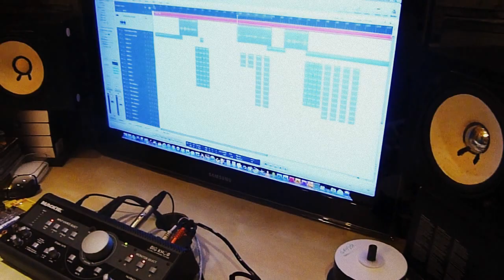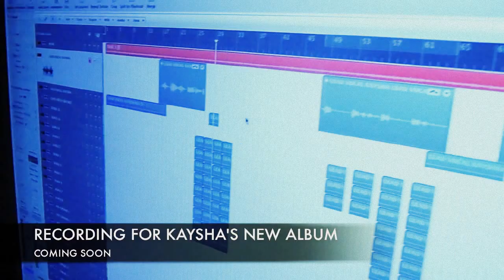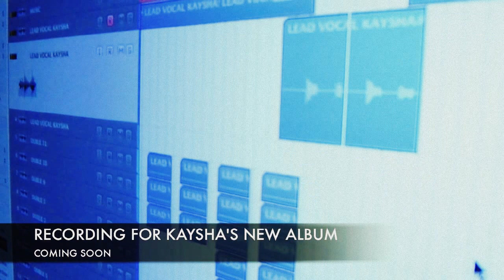TLDreamZ TV | with Kaysha @ TLDreamZStudio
ON THIS TV SHOW U CAN SEE KAYSHA AT TLDREAMZ STUDIO BEEN RECORDING VOCALS BY TÓ SEMEDO ON THE HOUSE TRACK PRODUCED BY DJ DJEFF AFROZILA FOR KAZUKUTA , THIS TRACK WILL BE ON KAYSHA'S NEW ALBUM.

(TLDREAMZ PRESS PLAY NEW ALBUM COMING SOON)